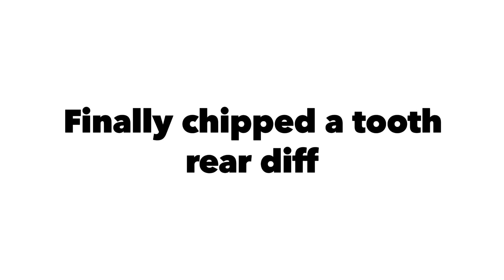Traxxas Sledge rear diff finally chipped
After a lot of abuse things tend to break